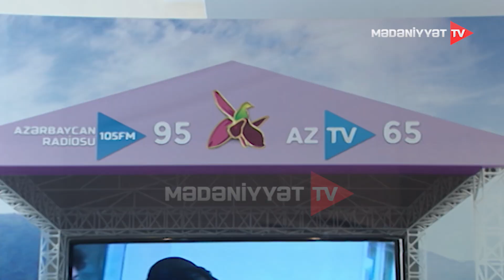Sən elə bir zirvəsən | 04.11.2023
Qonaqlar: Xalq artistləri Həqiqət Əsgərzadə, Tamilla Ələkbərova, Əməkdar artist Rafiq Həşimov, yazıçı-publisist Bəxtiyar Qaraca.